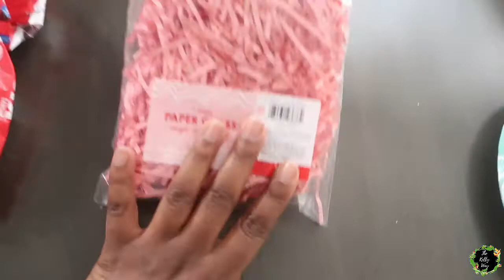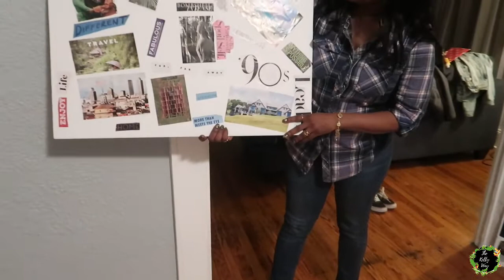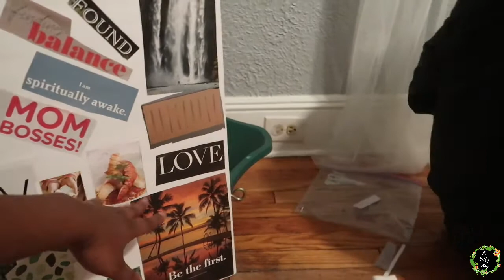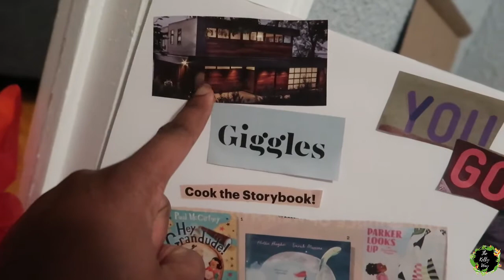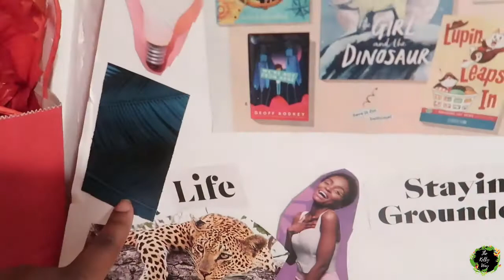Valentine Vision Board Party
A family get-together where we plan our 2020 with a vision board party.